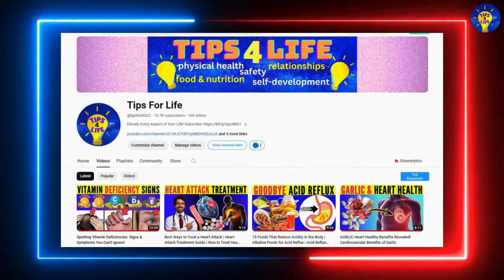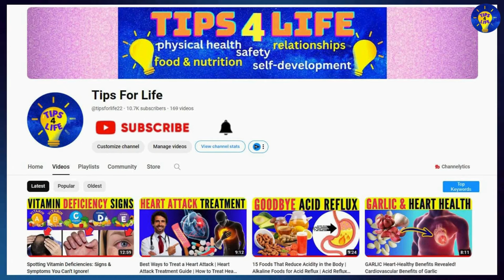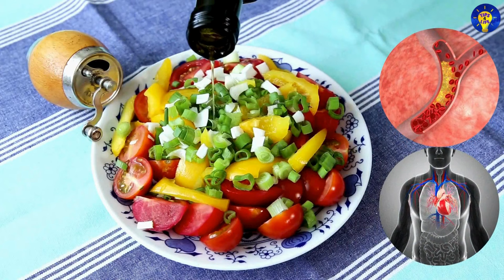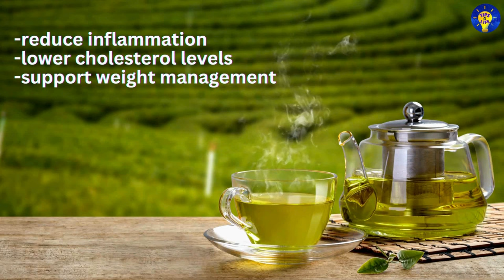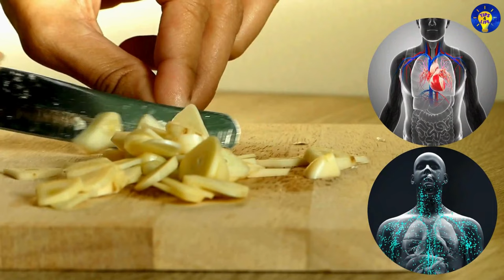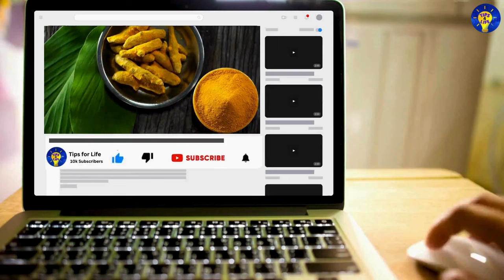Top 20 Best Foods for People Over 50: Boost Health & Longevity | Nutrition After 50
As we age, our nutritional needs change – so should our diets! In this video, we reveal the top 20 best foods for people over 50 that help promote healthy aging, boost immunity, and support overall vitality.
These nutrient-dense foods are packed with essential vitamins, minerals, and antioxidants that can help you maintain strong bones, improve heart health, and keep your mind sharp.
🔍 Here’s What You’ll Learn:
• Superfoods for Healthy Aging: Discover which fruits, vegetables, and whole grains are must-haves for maintaining optimal health after 50.
• Heart-Healthy Fats: Learn which fats protect your heart and improve cholesterol levels.
• Bone Strengthening Nutrients: The best sources of calcium and vitamin D to keep your bones strong and prevent osteoporosis.
• Brain-Boosting Foods: Foods rich in omega-3 fatty acids that can improve cognitive function and memory.
• Immune-Boosting Ingredients: Find out how to strengthen your immune system with powerful antioxidants and vitamins.
📌 Why Watch? Whether you’re looking to increase energy, improve mental clarity, or simply stay healthier as you age, this video will provide you with easy-to-implement dietary tips that will make a significant impact on your well-being.
✨ Start Today: By incorporating these foods into your daily meals, you can feel better, stay more active, and enjoy a longer, healthier life.

Resources used in this video:
-Video, intro music & thumbnail footage by various authors from Pixabay.com, Canva.com, & Pictory.ai